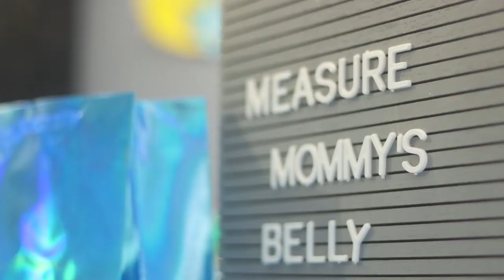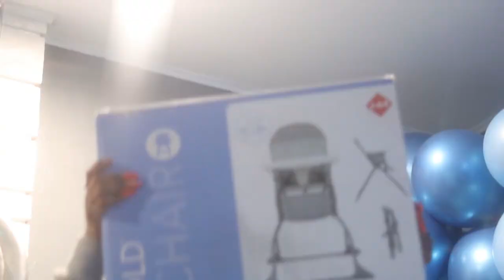Occasions by Jade Event Planning | CareBear Themed Baby Shower 2021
CareBear Themed Baby Shower for my client, welcoming her first born child!

Event Planning + Design: Occasions by Jade LLC
Photography/Videography: Chris Loggins Photography
Treats: Cynthia's Sweets

Occasions by Jade LLC | Full-Service Event Planning and Design
Servicing Chicagoland + surrounding areas
"Create. Collaborate. Celebrate the ART of Partying!"